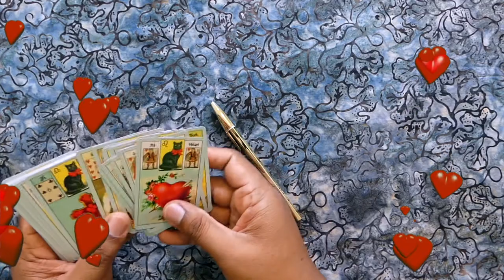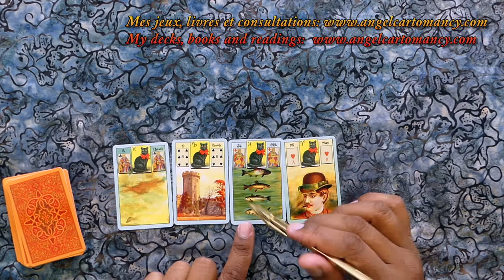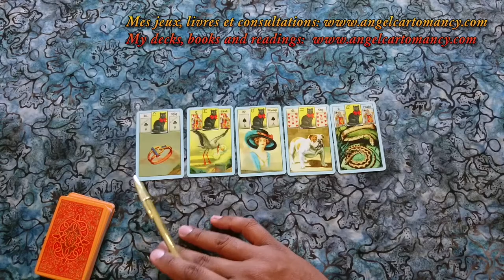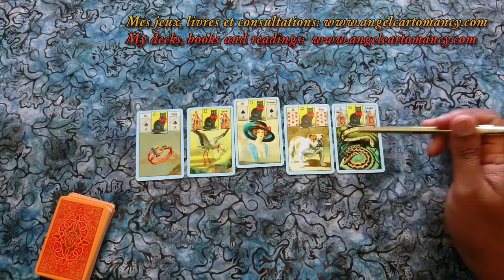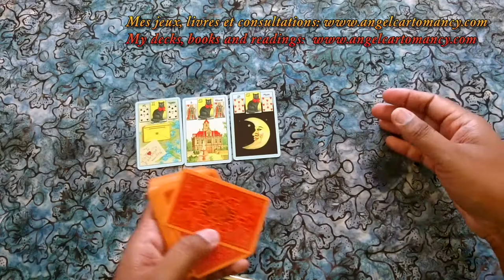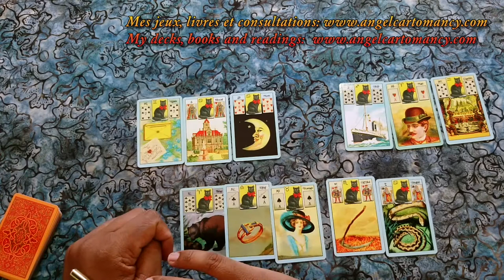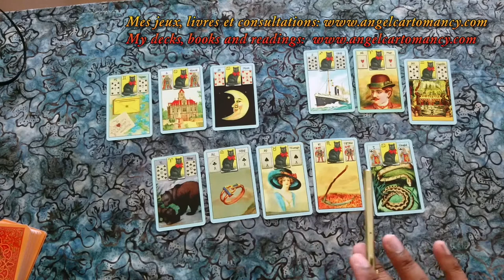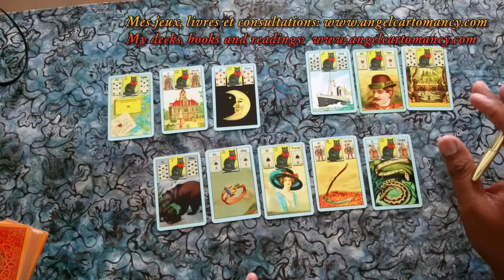Petit Lenormand | Les Tirages Amoureux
Je suis heureux de vous retrouvez sur cette nouvelle video du petit Lenormand où on parlera des Tirages Amoureux.  Vous pourrez trouver mon jeu du Petit Lenormand que j'utilise dans ma video sur mon ou sur ma boutique etsy

Vous avez une question et vous voulez que fasse une voyance à ce sujet, pour sa veillez me contacter par mail à pour les tarifs et les reservation ou si vous parlez anglais voyer directement sur mon